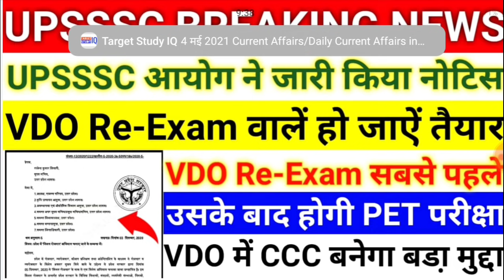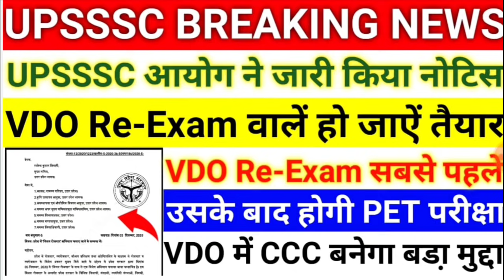UPSSSC VDO Re-Exam सबसे पहले||VDO भर्ती में CCC बना बडा़ मुद्दा||UPSSSC LATEST NEWS||VDO BHARTI-2018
UPSSSC VDO/LEKHPAL/PET NOTES 99 Rs BUY Link ⬇️
( अब आप कल तक खरीद सकते 99 का अभी भी मौका है खरीद लो कल शाम 6 बजे तक)

upsssc vdo bharti 2018 latest news
vdo bharti latest news
vdo bharti 2018 cancel
vdo bharti 2018 re exam date
How to fill upsssc otr online form
How to fill upsssc otr form
Upsssc otr form kaise bhare?
How to fill upsssc pet form
Upsssc one time registration form kaise bhare?
How to fill upsssc one time registration form